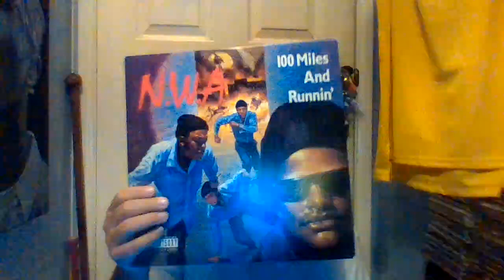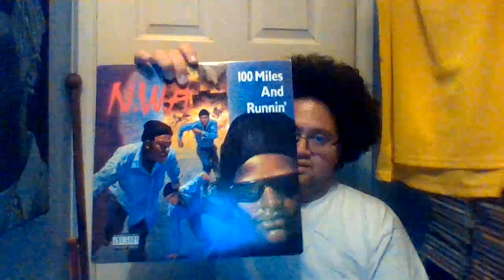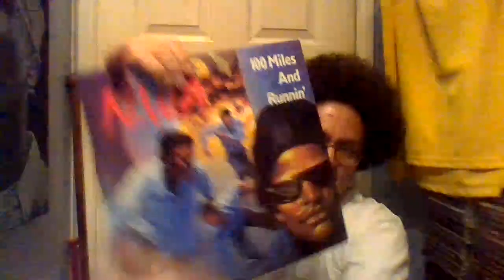NWA released their EP album on Aug 14th, 1990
What up Youtubers back with another video. Today the legendary Rap/Hip-Hop group NWA released their EP abum 100 Miles And Runnin on August 14th, 1990 Happy 34th anniversary to this gem. The album features 100 Miles And Runnin the title track, Just Don't Bite It, Sa Prize (Part 2), Real N'z, and Kamurshol all hard bangers on this classic. This EP of five tracks reflects an evolution of N.W.A's sound and centers on the single "100 Miles and Runnin'."[1] Two tracks, "100 Miles" and "Real Niggaz," incidentally incited N.W.A's feud with Ice Cube, who had left to start a solo rap career. The track "Just Don't Bite It," also drew notice.Pushing lyrical boundaries in its day, the EP went gold in November 1990 and platinum in September 1992. Whereas the EP's track "Sa Prize, Pt. 2" is a sequel to "Fuck tha Police" the most controversial track on N.W.A's official debut album, Straight Outta Compton"100 Miles and Runnin'," rather, became N.W.A's first single to see national radio play, and its music video see national television airtime.It is the first N.W.A. project without Ice Cube and Arabian Prince. The EP attained gold sales, over 500,000 copies sold, by November 16, 1990, and on September 16, 1992, was certified platinum, over 1 million sold. What's your favorite song off the album? Stay blessed and stay safe y'all. Keep playing this classic gem by NWA y'all.